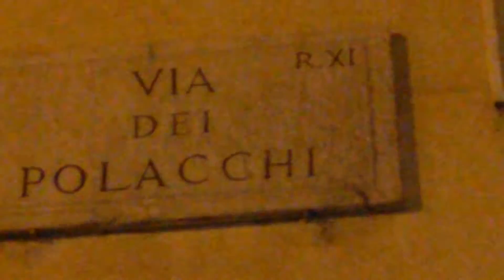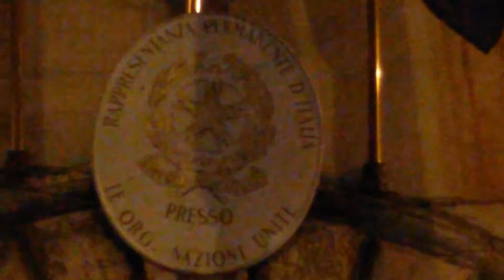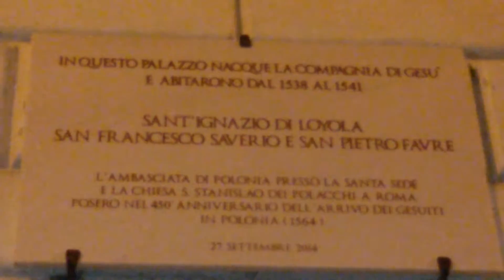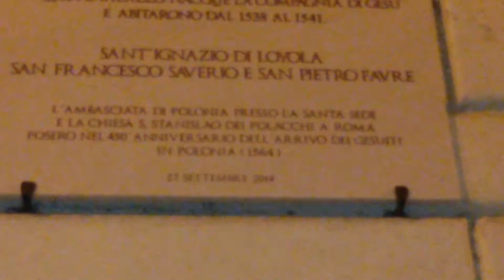Roma , chiesa e quartiere dei Polacchi.